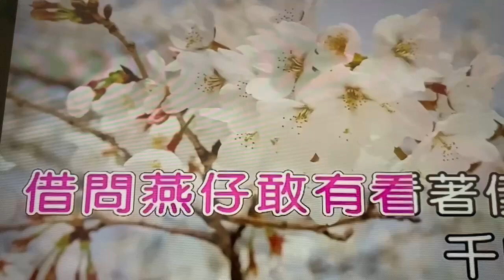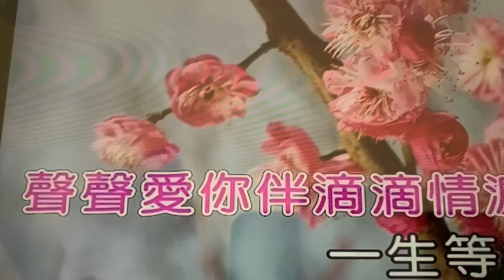翁玉玲【一生的等待】( 詞-邱宏瀛 曲-黃明洲&吳舜華 )